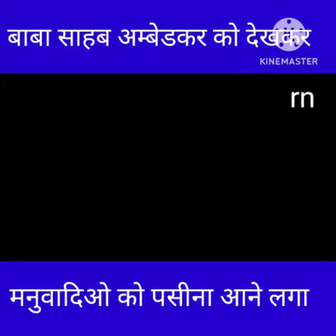इन मनुवादियो को बाबा साहब भीमराव अम्बेडकर के सामने बोलने सेडरते थे